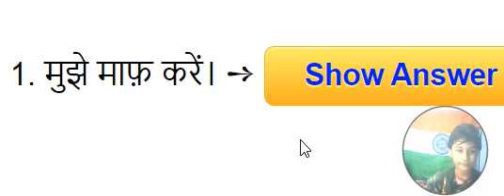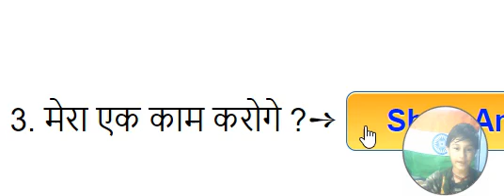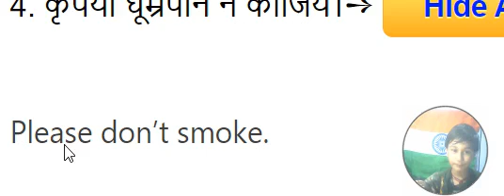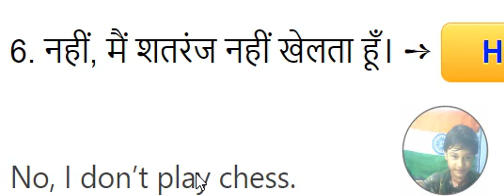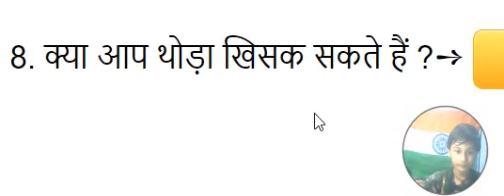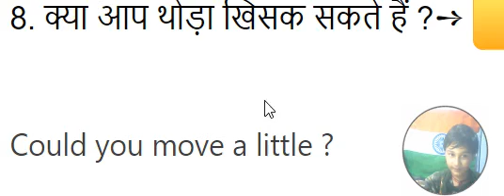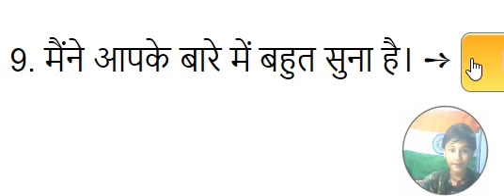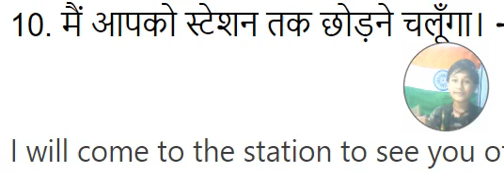Master Hindi to English Translation: Beginner's Guide to Language Mastery!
🌟 Welcome to our comprehensive Hindi to English Translation Course for Beginners! 🌟
Unlock the gateway to linguistic excellence with our step-by-step guide tailored for anyone eager to embark on the exciting journey of translating from Hindi to English. Whether you're a language enthusiast, a traveler, or someone looking to enhance your professional skills, this course is designed just for you.
📚 Course Overview: Dive into the richness of Hindi culture and language as we take you on an engaging exploration of the fundamentals of translation. Our experienced instructors break down complex concepts into digestible lessons, ensuring a seamless learning experience.
🔤 What You'll Learn:
• Introduction to Hindi Script: Familiarize yourself with the Devanagari script, the writing system of Hindi, to lay a solid foundation for understanding the language.
• Basic Vocabulary Building: Master essential Hindi words and phrases, setting the stage for effective translation exercises.
• Grammar Essentials: Delve into Hindi grammar rules and structures, gaining the necessary knowledge to construct accurate and coherent sentences.
• Cultural Context: Understand the cultural nuances embedded in Hindi language, enabling you to translate not just words but also the essence behind them.
• Practical Exercises: Apply your newfound skills through hands-on exercises, ensuring that you can confidently translate from Hindi to English in real-world scenarios.
• Beginners with little to no knowledge of Hindi.
• Language enthusiasts eager to expand their linguistic repertoire.
• Travelers seeking to communicate effectively in Hindi-speaking regions.
• Professionals looking to enhance their language skills for work or personal growth.
• Expert Instructors: Learn from experienced language professionals dedicated to your success.
• Interactive Learning: Engage in dynamic lessons, quizzes, and practical exercises to reinforce your understanding.
• Flexible Schedule: Study at your own pace, fitting lessons into your busy lifestyle.
• Community Support: Connect with fellow learners, exchange insights, and celebrate your language milestones together.
📈 Start Your Language Journey Today! Embark on a transformational linguistic adventure and equip yourself with the skills to bridge the gap between Hindi and English. Join our Hindi to English Translation Course for Beginners and elevate your language proficiency to new heights.